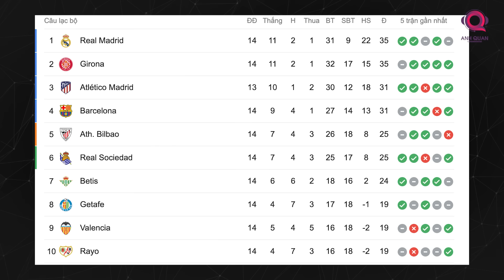MỘT REAL MADRID HOÀN HẢO: CHẤP CẢ CHẤN THƯƠNG VẪN CÂN HẾT MỌI ĐẤU TRƯỜNG